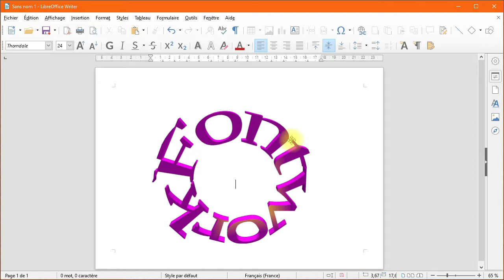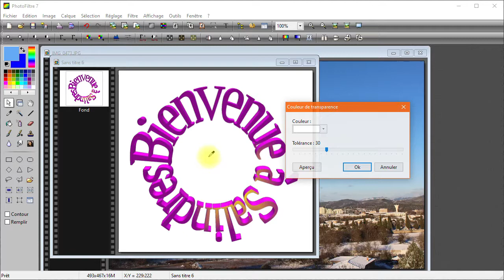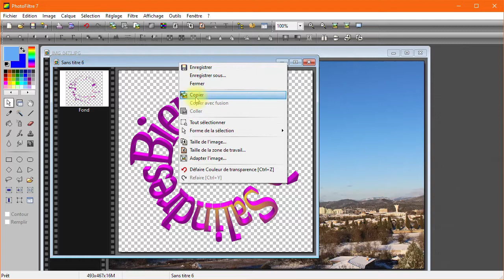Tuto - Titre FontWork dans PhotoFiltre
Comment créer des titres sophistiqués dans Photofiltre à l'aide de la fonction Fontwork de LibreOffice Writer.